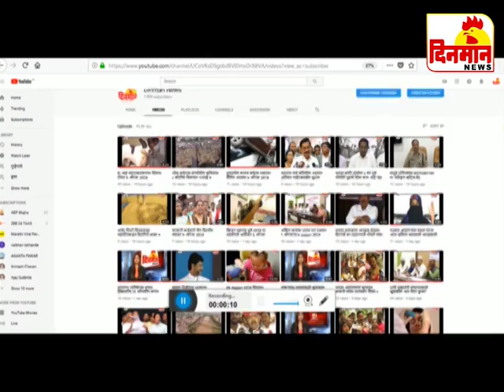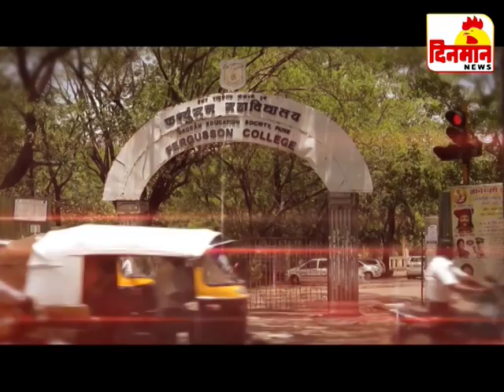08 September 2018 दिनमान बातमीपत्र